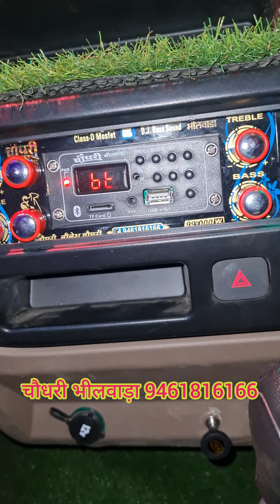Pickup set 8 MOSFET चौधरी भीलवाड़ा 9461816166